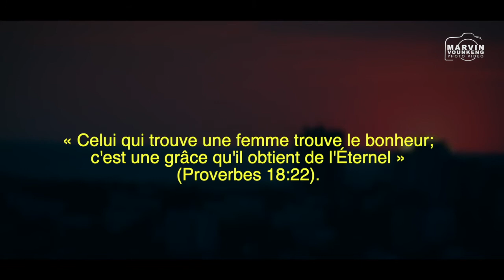Mariage réligieux de Vanielle & Michael